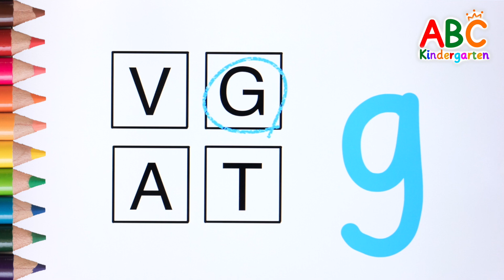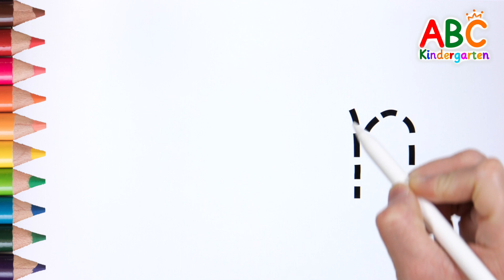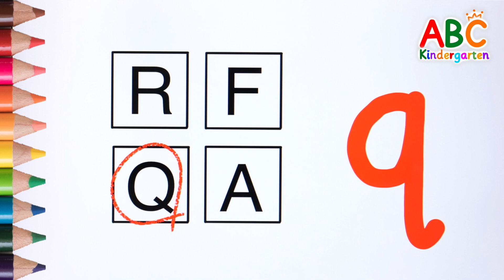ABC for Kids | Learn Uppercase Lowercase | Find the Alphabet | How to Read and Write Alphabet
Hello, Mom and Dad!
Today we will learn uppercase and lowercase letters of the alphabet.
Write the lowercase letters along the dotted line and look for the uppercase letters in the view.
Have fun learning the alphabet by writing, reading, and finding uppercase and lowercase letters.

Learn colors by coloring puzzle pieces one by one.
Have fun learning koala, kitten, and kiwi words starting with K.

This is a video for children who can learn while listening to nursery rhymes.

It is a great help in video production.